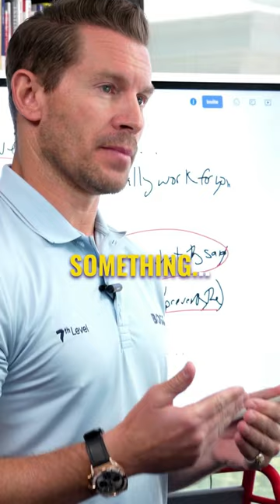Downplay Emotions In Sales | Jeremy Miner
Want help 2.36x your Closing Rate?

In this short, I'm explaining why it is always important to downplay emotion when speaking to the prospect.. watch and see how to master this technique.